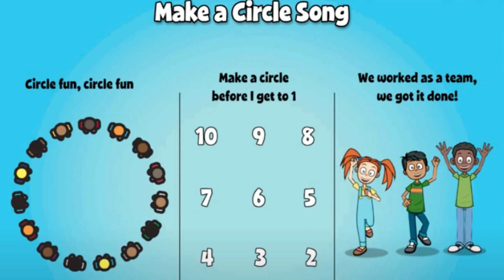Make a Circle Song